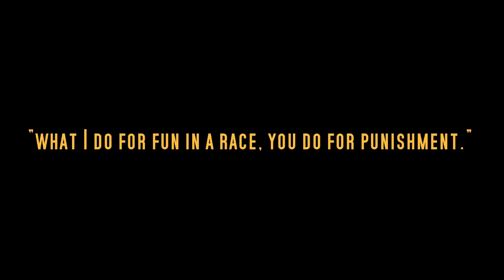Episode 3 Season 1 "Inspirations" 9 year old Kyrstin's Running Vlog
This is the 3rd Episode in Season 1
after a 5km run Kyrstin has run 7.5km to date in 2012 training logs. This Episode is to her new youtube fans as well More about Steve Prefontaine and what Kyrstin's goals are for this year.